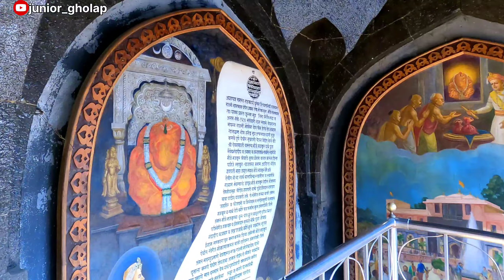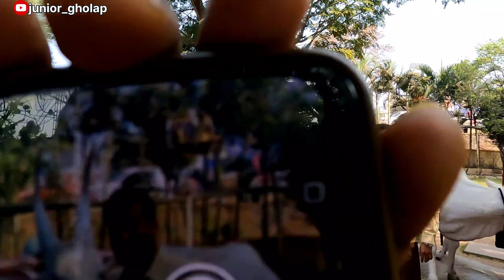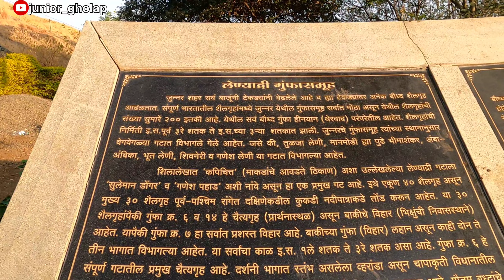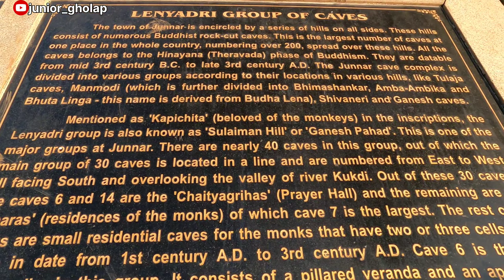अष्टविनायक यात्रा दिवस तिसरा...🙏गणपती पाहिले तीन...🙏रांजणगाव महागणपती, विघ्नहर, लेणाद्री गिरिजात्मक🙏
फुल धमाल आणि मस्ती सोबत केली पूर्ण अष्टविनायक यात्रा. आणि शेवटच्या दिवशी अजून जास्त मजा आली 🎇👏🙏

🙏🙏🙏🙏 for watching 🙏🙏🙏🙏🙏